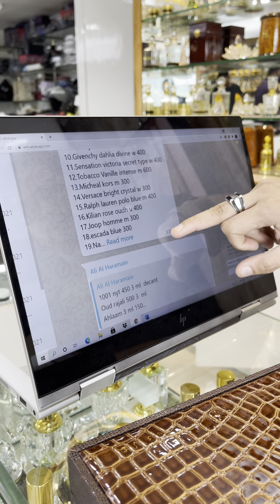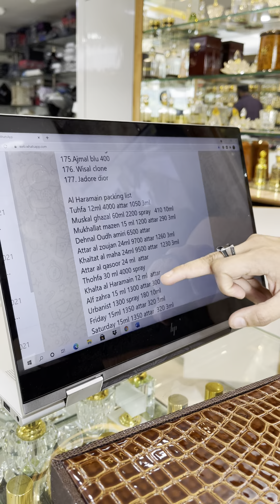Most asked questions at Al Haramain perfumes for ordering online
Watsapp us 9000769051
For ordering or any queries